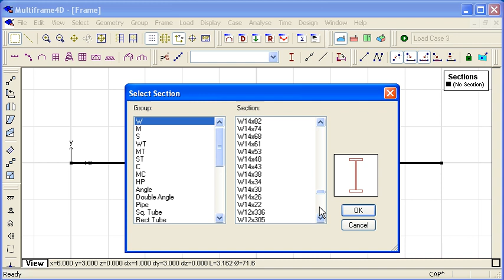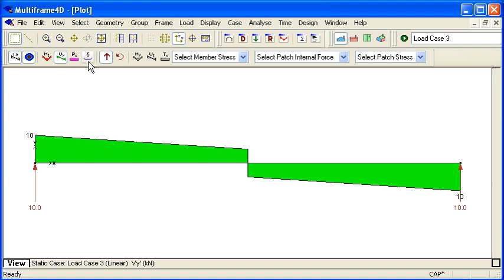Simple Beam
Introductory video showing how to analyse a simple beam in Multiframe.